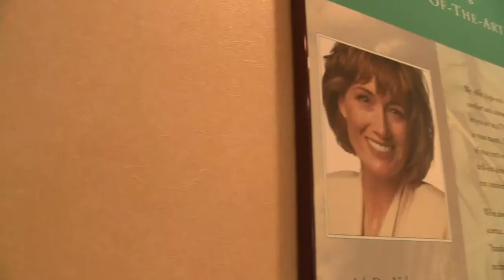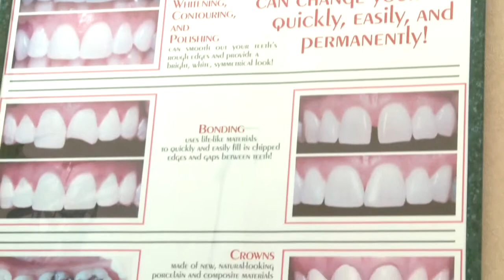A Perfect Smile - 720p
A Perfect Smile is a dentistry in Portland, ME